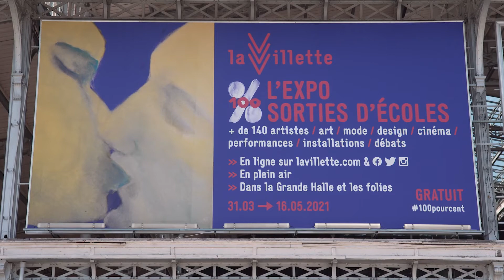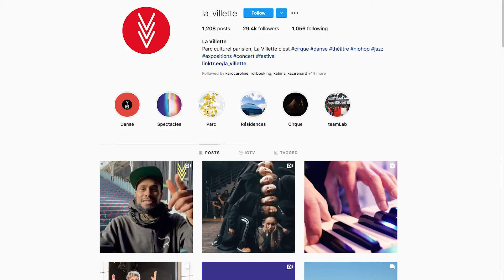100% l’EXPO – SORTIES d’ÉCOLES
Du 31 mars 2021 au 16 mai 2021, plus de 140 jeunes artistes sont réunis dans la grande halle et dans le parc de la Villette pour la cinquième édition de 100% l’EXPO – SORTIES d’ÉCOLES.